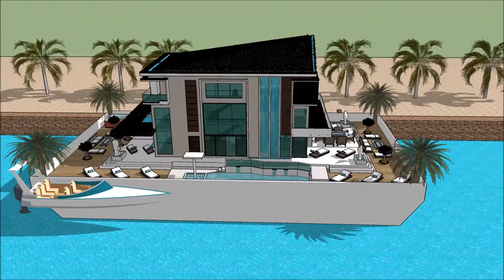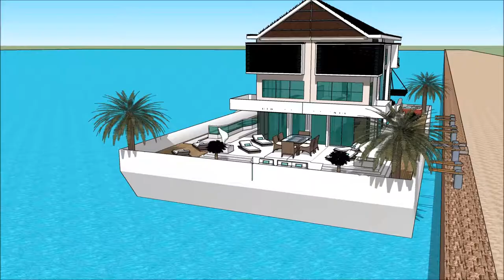Prabangus dovanu pakavimas valtis namas jachta monte namas Vilnius rumaisa architektas karalius diza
The floating house villa houseboatzania launching an innovative high-end luxury yacht floating house villa mansion home design potentially as a display of exhibition of the Prabangus dovanu pakavimas valtis namas jachta monte namas Vilnius rumaisa architektas karalius diza.

The collection of the Floating house villa houseboatzania concept of Prabangus dovanu pakavimas valtis namas jachta monte namas Vilnius rumaisa architektas karalius diza consists of high luxury and architectural art pieces in minimalism combined with living on the waterfront of the harbour.

The floating house villa mansion yacht design has the basis to sustain living with high standards and contemporary structural design - Prabangus dovanu pakavimas valtis namas jachta monte namas Vilnius rumaisa architektas karalius diza with numerous of prospects for excessive living and
celebrating the desire of life worldwide: